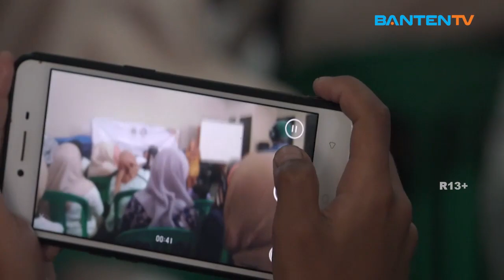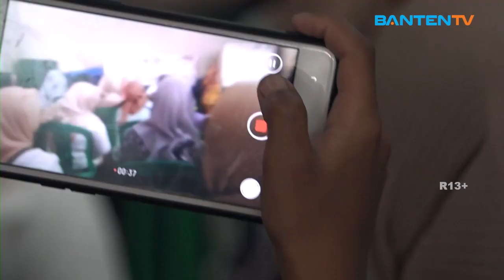DIALOG KHUSUS - IMPLEMENTASI PELATIHAN PUBLIC SPEAKING DALAM MEMBANGUN KEPERCAYAAN DIRI PEREMPUAN